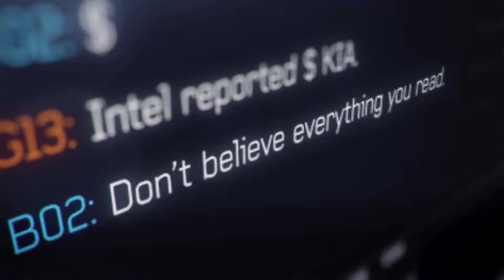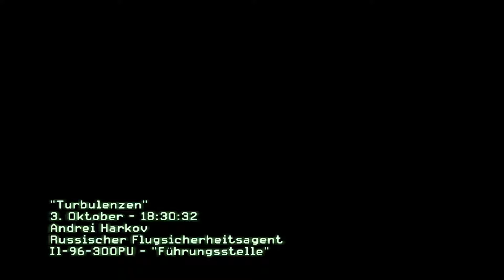Let's Play COD:MW3 - #4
Let's Play COD:MW3 - #4 [German]
4te Folge des COD:MW3 Let's Plays
╔═╣★ GOOGLE+ ★╠═╗
╚═╣★ GOOGLE+ ★╠═╝
╔═╣★ STEAM-GRUPPE ★╠═╗
╚═╣★ STEAM-GRUPPE ★╠═╝
★ RA TOURNAMENTS ★
Du möchtest dich mit anderen in verschiedenen Spielen messen?